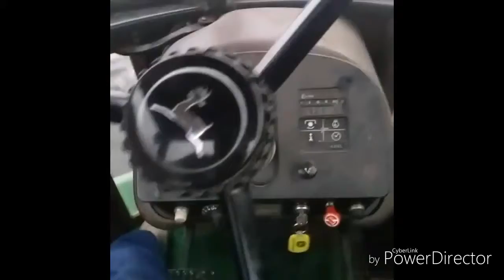Updated ripping up ground with the 8450